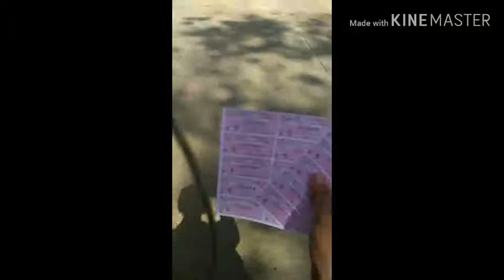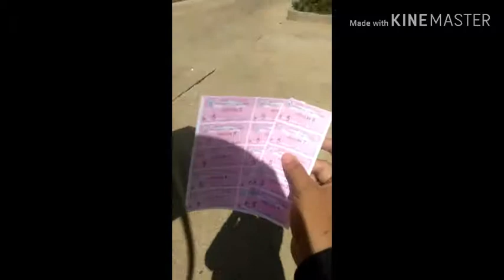Lake Pinamaloy DON CARLOS BUKIDNON NA PRESERVED BA? Gala#ByernesSanto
King Roberto Tv